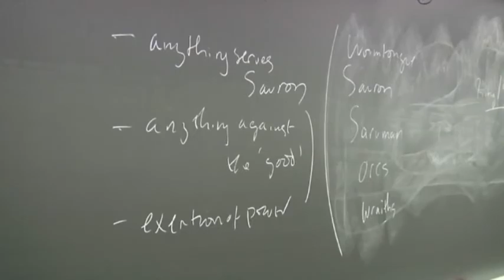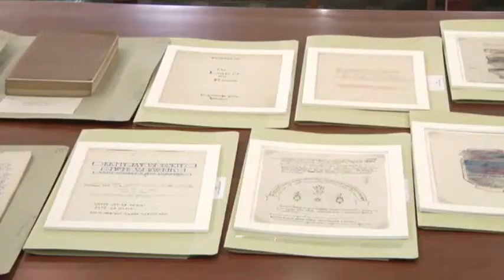Study Hobbits: University Offers J.R.R. Tolkien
During the fall semester, students at Marquette University could take a course focused on J.R.R. Tolkien. The school offered the course this fall as part of the university's celebration of the 75th anniversary of "The Hobbit" being published. (Dec. 14)